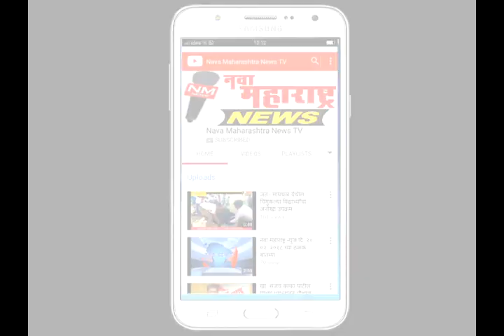नणदी : सार्वजनिक व घरगुती गणेश विसर्जन भक्तीमय वातावरणात :नवा महाराष्ट्र न्यूज